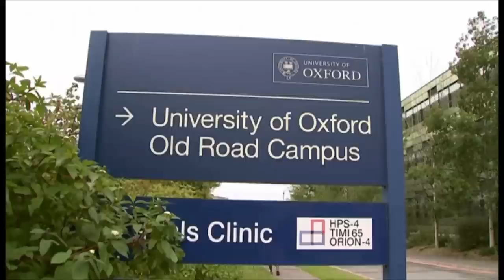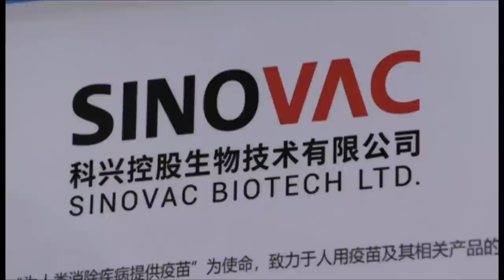Коронавирус: Оксфорд вакцинаси синови тўхтатилди - BBC News O'zbek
AstraZeneca фармацевтика ширкати ва Оксфорд Университети синовдан ўтказаётган Covid-19 га қарши вакцина тести учинчи якуний босқичида вақтинча тўхтатилган, бунга британиялик синовчига вакцина салбий реакция бергани сабаб бўлган.

AstraZeneca компаниясига кўра, бу ҳар қандай янги вакцина синовида кузатиладиган "одатий танаффус".

Энди мустақил комиссия янги вакцинанинг синовдаги иштирокчи саломатлигига таъсирини ўрганади.

Оксфорд Университети вакцинаси бундан олдин иккита босқичда муваффақиятли ўтган ва кўпчилик айни шу вакцинага халқаро эътироф этилган вакцина дея умид қилмоқда.

Учинчи босқич синовида вакцина Буюк Британия, АҚШ, Бразилия ва Жанубий Африкада 30000 кишида синаб кўрилаётган эди.